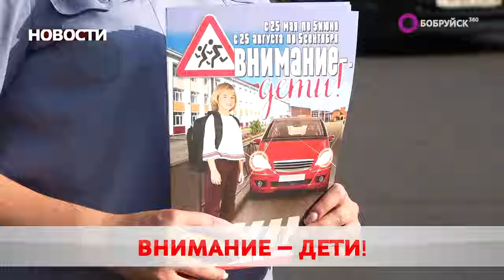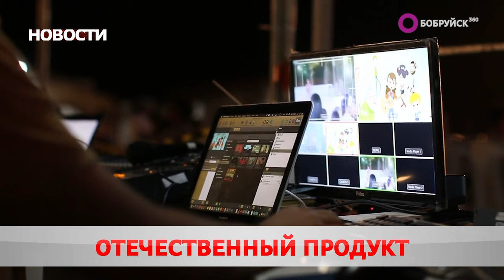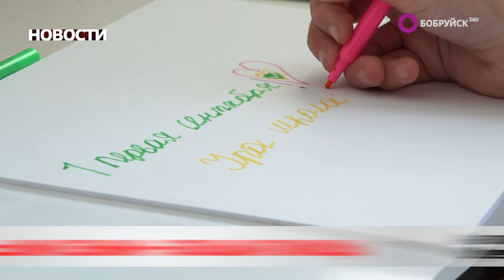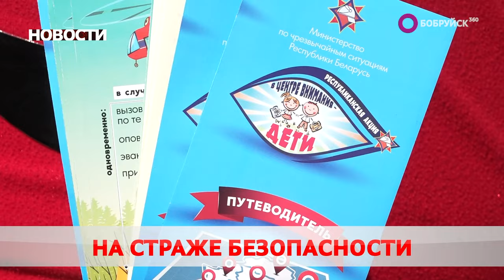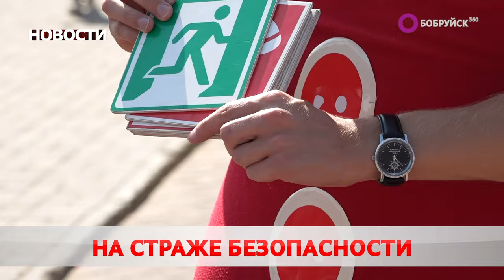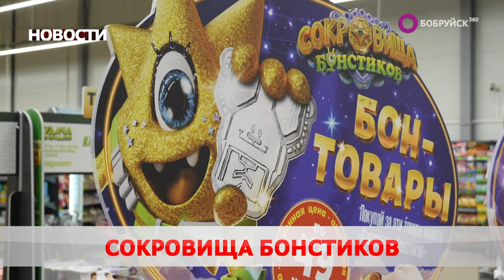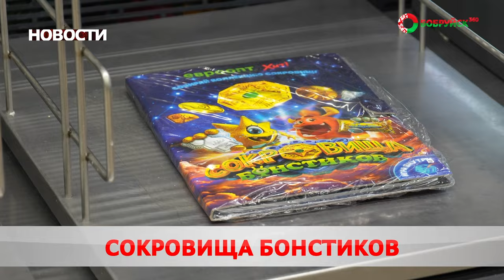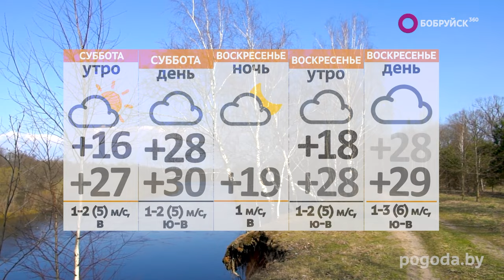Новости 30 08 24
1. Денежное подспорье. В стране продолжается выплата матпомощи к школе.  Сколько предусмотрено на ребёнка?
2. С заботой о самом ценном. В Беларуси на контроле - самые маленькие участники дорожного движения. На что направлены меры?
3. Сокровища Бонстиков. В магазинах «Евроопт» и «Хит!» стартовала новая коллекционная акция. Какой приз на кону?
А также: Субсидии для юрлиц, новые возможности и оправданное доверие. В Минобре рассказали – коренных изменений в централизованный экзамен не планируется. Чем зарекомендовало себя испытание?